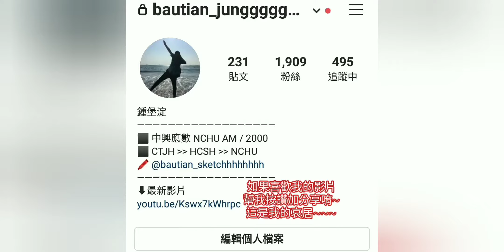【荒野行動】歡樂島EP08-歐式傢俱（請打開cc字幕）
記得打開cc字幕唷~